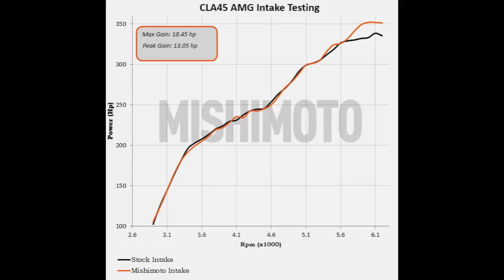Mishimoto Mercedes CLA45 AMG Intake Testing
Watch as our engineering team conducts dyno runs with the stock intake and Mishimoto prototype performance intake.

Both induction sound and BPV noise is increased. We also saw some very nice gains at the top of the RPM band.

Follow the development of this intake system on our blog!

Thanks